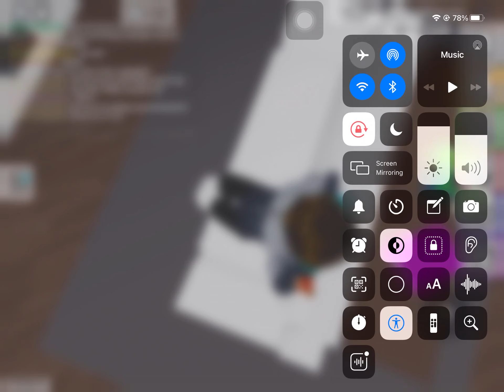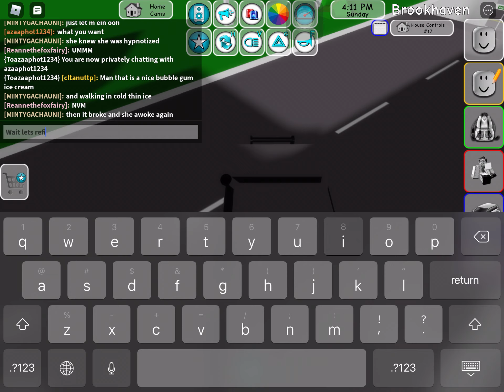Episode 4:Ice Cream